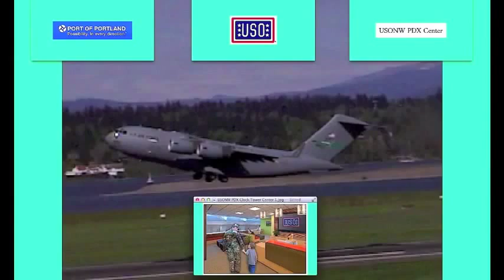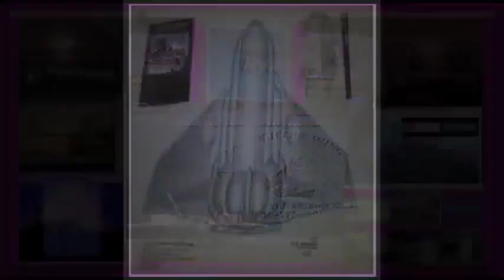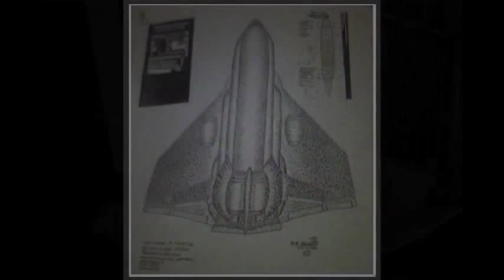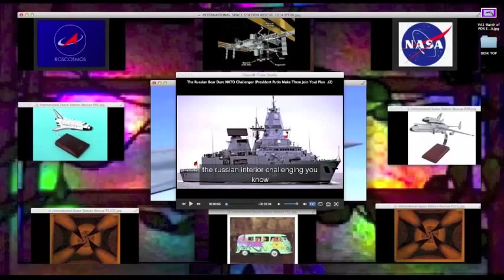ISS Heaven & Earth Travel Agency1 Space Station Rescue Earth Wellness Centers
Heaven & Earth Travel Agency1 Space Station Rescue Earth Wellness Centers THANK YOU RUSSIAN ROSCOSMOS & PRESIDENT PUTIN LEADERSHIP FOR NOT MAKING ANY ASTRONAUTS HITCHHIKE HOME! HEAVEN & EARTH TRAVEL AGENCY1 BRING OUR INTERNATIONAL SPACE STATION PEACE TREATY BACK DOWN TO EARTH * If We Can Help Comfort All Isis Victims Equally? * We will Conquer Isis Hate Instead of Spreading It! * Devastate Isis By Helping All Isis Victims Thru Comrade Fellowship Refugee Family International Space Station Hospitality Centers On Earth, To Weed Out & Detain Terrorists + Draft New Military Recruits In The Fight For Their Life & Freedom. * They Will Be Earning Their Keep + Have Their Families Cared For As A New SAFE Relocation Process Evolves To Help The Families Escaping Isis. (Preventing Future Collateral Damage if Some Boarders Must Close) * Space Station Earth Wellness Centers May Possibly be Created in Jordan Supported by the Carter, Clinton , Trump & All Foundations & Trusts Concerned! * (Protecting All Of Hates Victims From Future Harm) * By Saving Others * We Are Saving Ourselves! * The Isis God Fathers Will Lose Their Deceptive Power Over Others To Support Their Hateful Agenda! * Together We May All HALT Isis From Using Their Victims To Spread Their Hate Through The Fear Of Others. * By Challenging Our Fears We May Conquer Our Own Hate & Isis Without Firing a Shot Thru Comrade Fellowship. * (We Can Only Devastate Isis Hate By Conquering Our Own Hate & World Terrorism First) * Getting Along Can Be Very Cost Effective & Save Lives! Support Our International Space Station /Wage Comrade Fellowship / Enjoy the Spoils Of Peace On Earth! * Thank You Russia For Your Space Station Fellowship Comrade Leadership it May Halt Isis! More Human Contact & Fellowship is Needed! The Neglect of Human Contact Intervention with People Being Hired Treated As Human Resources (Business as Usual) Also it Can Feed Youth Gang & Isis Gangster Recruitment. Bringing back person to person contact to the Employed & Unemployed Disenfranchised, (Caring) is the First Step in (Halting) Employee Lone Wolf, Youth Gang & Isis Gangster Recruitment. PEOPLE NOW CONSIDER THEMSELVES AS HUMAN RESOURCES IN A COMPUTER HIRING & RUN WORLD, WORKING LIKE SLAVES LOOKING FOR CREDIT FROM BANKS & IN LIFE! A Programed World Run & Controlled by Machines Can Really Make An Emotional Mess because of the Lack of Human Contact, Caring & Human Relationships. This is the Missing Link in our Human Recourse Computer Non Caring Machine Run World. Employee, Community & World (FELLOWSHIP) Caring Intervening with Human Contact may Prevent Future Employee Lone Wolf Incidents & Can Stop Gangster + Halt Terrorist Recruitment! * "Teach Your Children Well". * youtube Music by Bill Emerson. All Arab Islamist Are Not Gangsters & All Italian Catholics Are Not Mobsters! * Don't make that Mistake! All Italian Catholics Are Not Mobsters and All Arab Islamist Are Not Gangsters! Prosecute Islamic Gangsters and Italian Mobsters Under Organized Crime Laws. This will Separate Real Religious Teachers from the Misleading God Fathers. Protecting Innocent Faithful Families, from Religious and Criminal Abuse from All Sides. However in Our Past: Working For Good the Italian Mafia Helped End WW2. Also: After WW2 a Pardoned Natzi War Criminal working for Good gave us our World's Space Program and Our Future. Support the International Space Station and our International Peace Treaty! Tolerance, Forgiveness and Working Together, for the good of man is the Miracle that has kept man alive living on earth all this time in God's Kingdom / Even for Atheists! * Don't make that Mistake by letting History Repeat, (Lets All Work For Good), so our Children May have a more Peaceful Future to Live! Are all Islamists Gangsters or Are All Catholics Mobsters? (You Decide) A World Homeland Security Public Safety Message! PROMOTE THIS BENEFIT THROUGH WORLD TRAVEL AGENCIES, AIRPORTS, GYMS & SPORTING EVENTS Trump Drug Lords We Must Secure Our Boarders from both Mexican US & Islamic EU Drug Cartel War Lords in USA * This Will Protect Innocent Mexican and Islamic Families Living Legally in the USA or becoming US Citizens From Gangster Turf War God Fathers or Frightened Neighbors France Must Declare War on Islamic Drug Cartel Organized Crime God Fathers - Not Religion Race or Nationality! * (NEW MEDIA LIABLE HIGH RATING PUBLIC SAFETY FOCUS) If We Can Help Comfort All Drug Cartel War Lord Victims Equally * We will Conquer Our Fears & Isis Hate Instead of Spreading It!